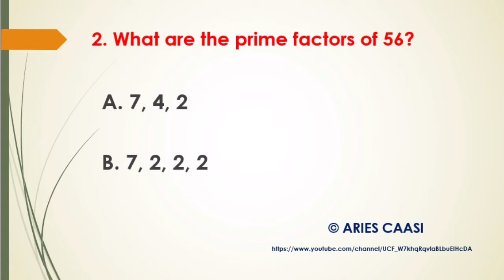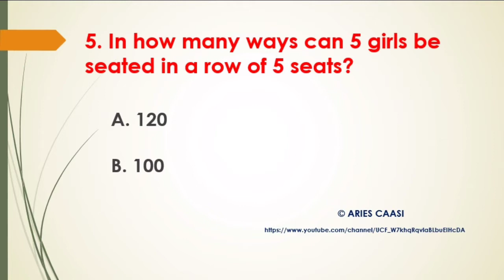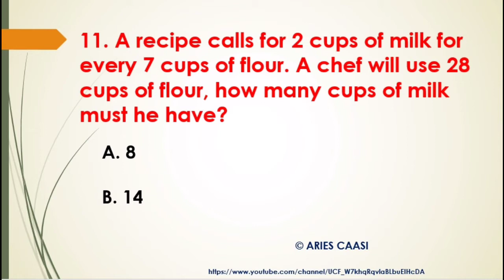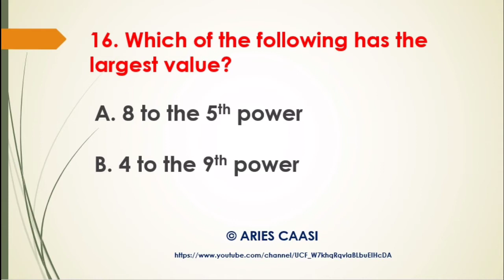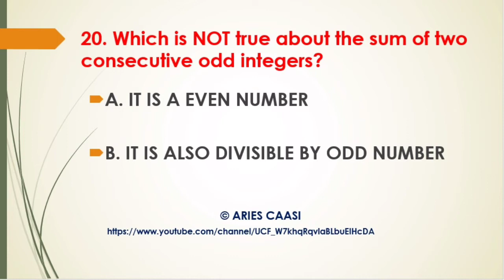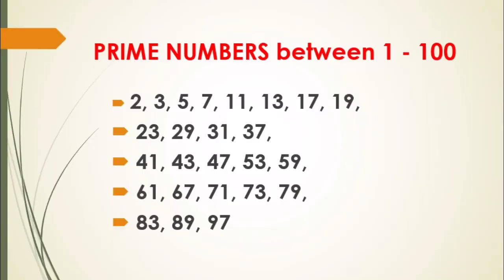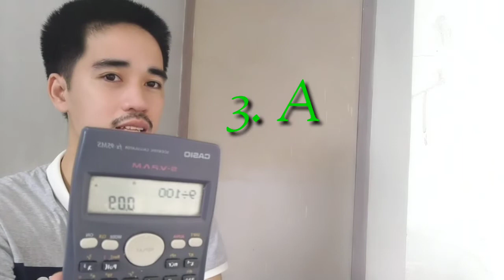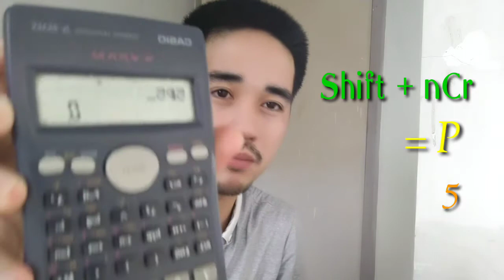GenEd MATH Reviewer | Answers & Rationale (Part 1)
Vlog Title 14: GenEd MATH Reviewer | Answers & Rationale (Part 1)

Hello guys! Let's make it not difficult studying Math. In the board exam, most of the time at least 5-7 questions are included on the LET!

On this video you will learn something that others haven't know yet about GenEd Math! 🤗

itsmecarlnkllsn

Again it's me your ka-LET-bigan!❣️